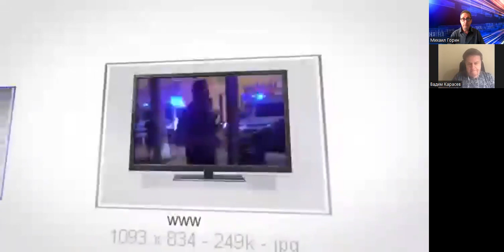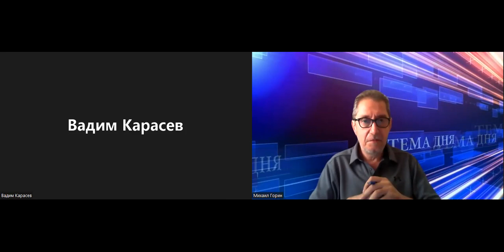Украинский политолог: Миф о "грязной бомбе" ничего России не даст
К чему приведут обвинения России в том, что Украина якобы создает и готова применить "грязную бомбу"? Как это отразится на отношении Запада и Европы к войне в Украине? Что происходит в реальности вокруг Херсона и правда ли, что российские войска готовы отступить из города? Ситуацию в эфире ITON.TV комментирует украинский политолог, директор Института глобальных стратегий ‎Вадим ‎‎‎‎‎Карасев.
Фото: МО Украины